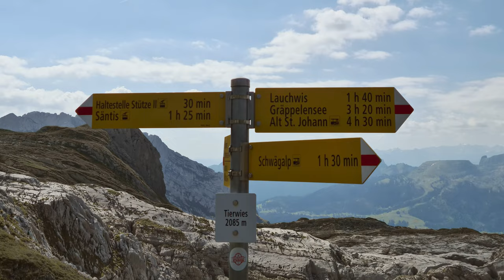2021 08 12 - 02 Berggasthaus Tierwis to Säntis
Hi, if you REALLY want to know what awaits You from Berggasthaus Tierwis to the Top of Säntis WELL !
This is the second of five videos of the 100% Säntis Traverse playlist where I have taken the entire path that starts from the Berggasthaus Tierwis refuge to the Top of the very famous Säntis from where You can see probably the largest of the views of the Alps.

00:00 - 2/5 - Berggasthaus Tierwis - Santis
00:19 - Panels at an altitude of 2085
04:15 - First rope
06:40 - Goodbye Berggasthaus Tierwis !
07:55 - Change of slope and environment...
10:13 - Small Canyon
17:35 - Straight shot
19:42 - First snow
11:10 - People on the pylon stop the mountain cableway !
29:15 - Love
30:37 - Little rocks...
38:40 - Hi Mr. 77 !
42:01 - Saddle and North Panorama, start of long rope and maximum exposure...
42:39 - Mamma mia...
44:49 - Compliments Mr. 77, really compliments !
46:01 - Technical path and maximum concentration !
46:34 - Small saddle before the end...
49:45 - Inside the equipped slot
51:29 - Little terrace panorama, crazy ! Preparation is a great thing !
52:48 - The Real Terrace of the Mountaineers before the Tunnel
54:46 - End of Tunnel and last special panel in relief !
55:21 - Panorama, thanks for watching !